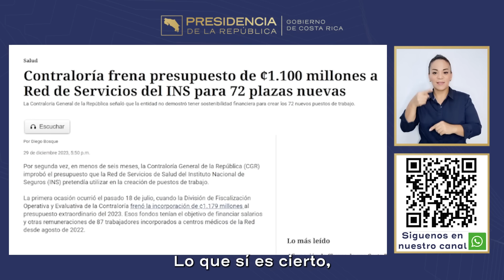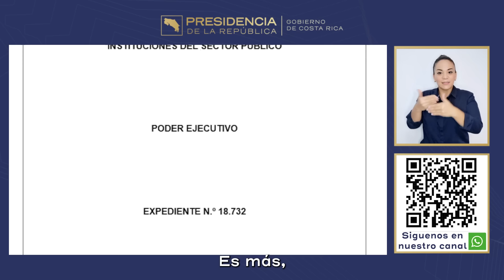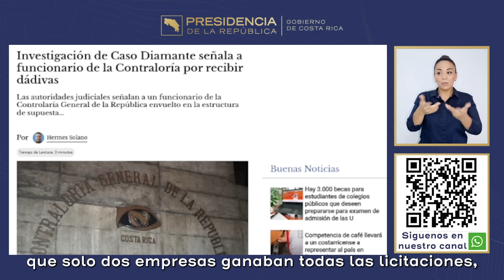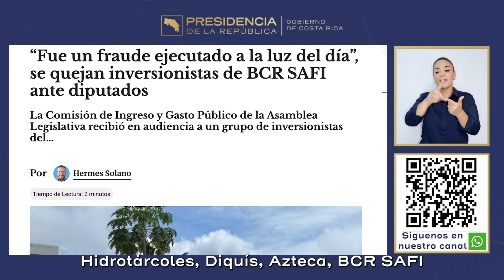CADENA NACIONAL - Desmintiendo las mentiras